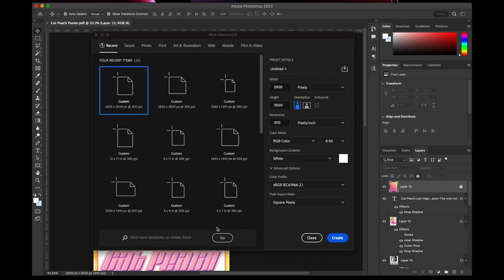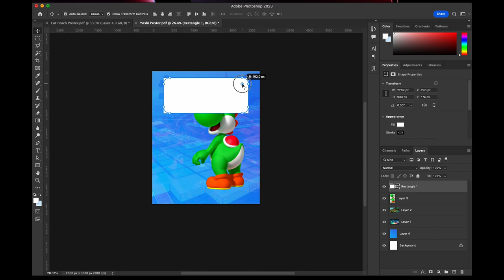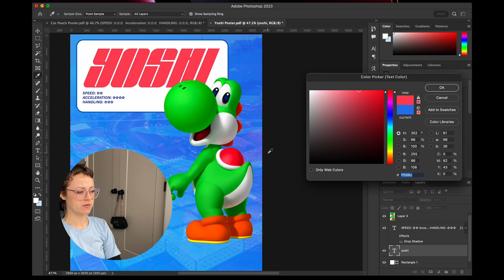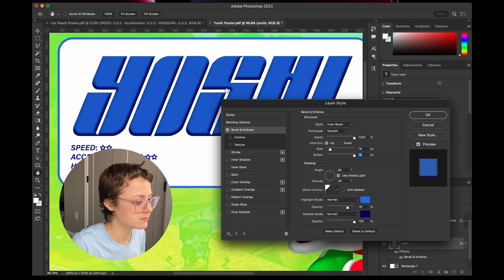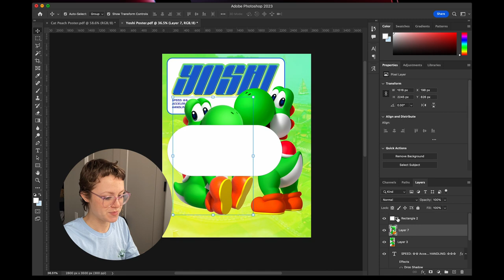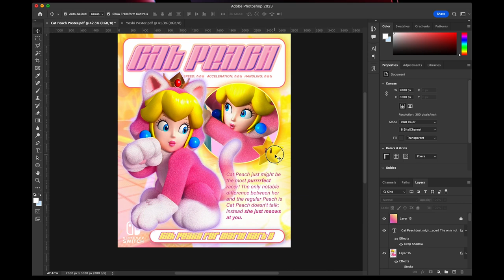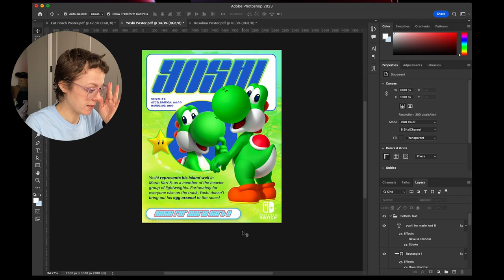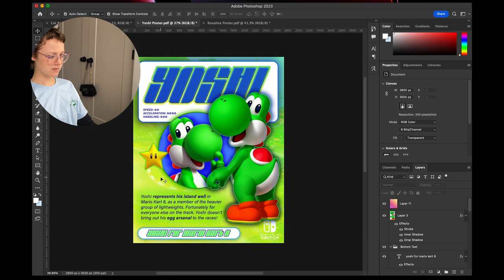✧mario kart✧ poster tutorial! // I WENT (kinda) VIRAL on TIKTOK ‪♡‬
hi everyone! here is my FULL design process in photoshop; see an in-depth look into my process for designing a YOSHI poster!! :) this is my first long-form tutorial so please let me know your feedback and i SO appreciate you watching! i hope you are able to learn something or just be inspired to make your own poster!

okay also i can't believe my video blew up-- not expected at all obviously but i'm really happy that so many people enjoyed the poster that i made! the views and stuff are slowing down now but what a fun moment! :) does 500k views count as viral? or do i have to make it to a million.

CHAPTERS! :)
00:00 | intro
00:30 | opening a new document
01:49 | a little backstory & the design system
02:45 | starting with a background
05:21 | finding yoshi pictures
05:43 | gradient tool
06:21 | background images and blending modes
08:19 | container for text: shape tool
10:25 | grouping & locking layers
10:38 | typography: text tool
11:52 | composition & layout
13:36 | mario kart statistics
15:54 | type effects: color
16:41 | background edits... oh dear
17:00 | creating your own gradient
20:27 | typography: bevel & emboss effect
23:57 | typography: stroke effect
25:42 | typography: inner glow effect
28:04 | more stroke effect
30:03 | yoshi's headshot pictures
30:47 | flip horizontal tool (mirror)
31:11 | making a mask
33:55 | headshot background color
34:43 | remaining elements
36:06 | bio text
38:52 | drop shadow effect
39:38 | star image
42:37 | footer text
45:48 | final balancing of elements
48:32 | finishing touches
51:13 | add noise
52:10 | text color adjustments
52:40 | couple more drop shadows
53:13 | saying i'm done when i'm not
54:08 | headshot drop shadow
54:53 | color burn blending mode
53:45 | FINAL POSTER :,)
55:55 | outro ‪♡‬ thank you ‪♡‬

✧GEAR✧
iphone 11
premiere pro
macbook pro

current subs: 165 ‪♡‬ ily